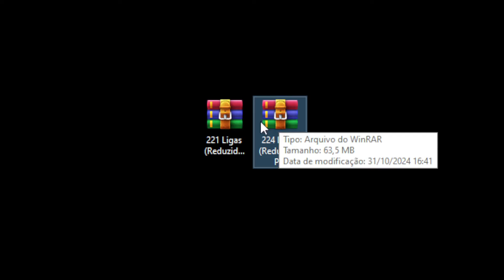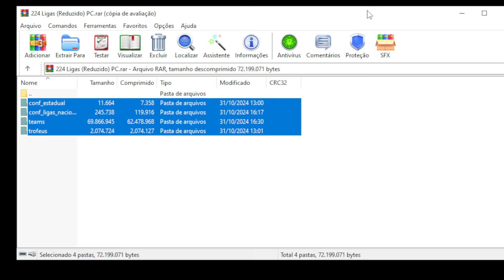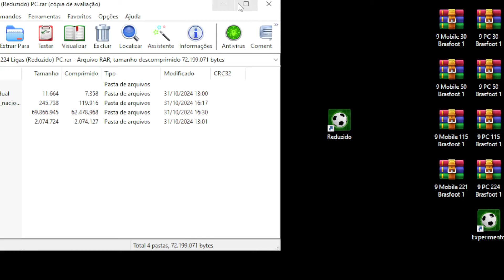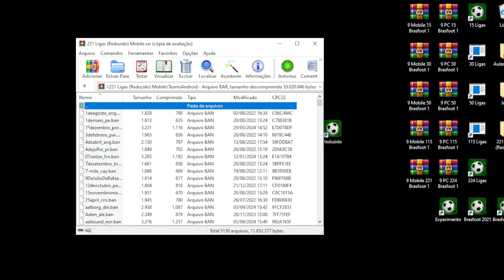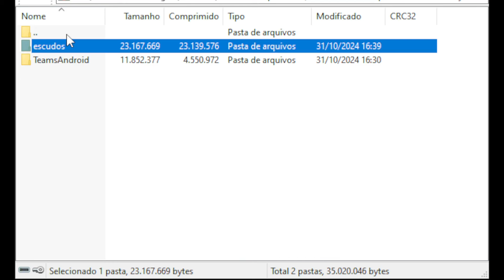Todas as ligas PC e Mobile REDUZIDAS - Brasfoot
Fala Galera.